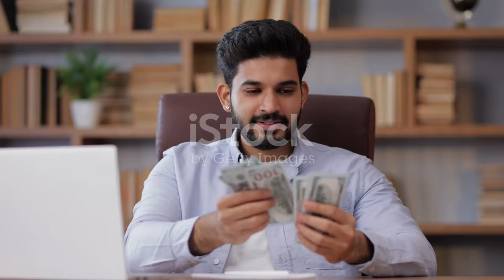Affiliate Marketing Pays Big Dividends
From Zero to Hero: Paul's Million Dollar Journey by steve's Workspace

OUTLINE:
00:00:00
The Financial Uncertainty

00:00:16
Discovering Affiliate Marketing

00:00:38
The Millionaire Apprentice Partner Program

00:00:57
The Ebook Beacon

00:01:14
Transformation Through Knowledge

00:01:31
A Shimmering Future

00:01:50

00:02:06
Your Own Success Story